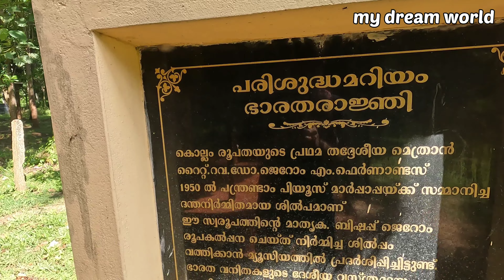Munroe Island... ഒരു രക്ഷയും ഇല്ല കേട്ടോ.. tourisam kollam keralam Island group in Kerala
പ്രകൃതിയെയും കൃഷിയേയും മൃഗങ്ങളെയും സ്നേഹിക്കുന്നവർ ഈ ചാനൽ സബ്സ്ക്രൈബ് ചെയ്യുക.

നിങ്ങളുടെ സ്നേഹം ലൈക്കുകൾ ആയും നിങ്ങളുടെ നിർദ്ദേശങ്ങൾ കമന്റുകൾ ആയും രേഖപ്പെടുത്തുക.

 ഈ ചാനലിന്റെ  ഉദ്ദേശം പുതിയ തലമുറയെ കൃഷിയിലേക്ക് കൊണ്ടുവരിക അതിനോടൊപ്പം മൃഗസംരക്ഷണം ഉറപ്പാക്കുക എന്നതാണ്.

Note: All content used is copyright to My Dream World .Use or commercial display or editing of the content without proper authorisation is not allowedപ്രകൃതിയെയും കൃഷിയേയും മൃഗങ്ങളെയും സ്നേഹിക്കുന്നവർ ഈ ചാനൽ സബ്സ്ക്രൈബ് ചെയ്യുക.

Note: All content used is copyright to My Dream World .Use or commercial display or editing of the content without proper authorisation is not allowed